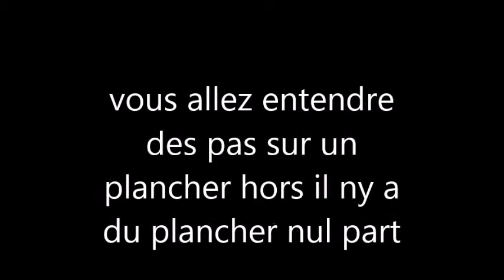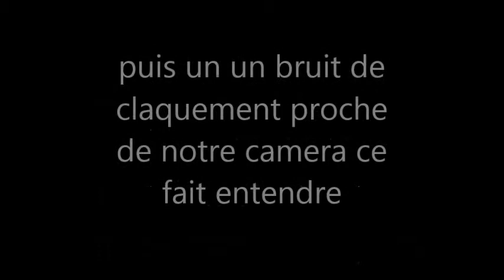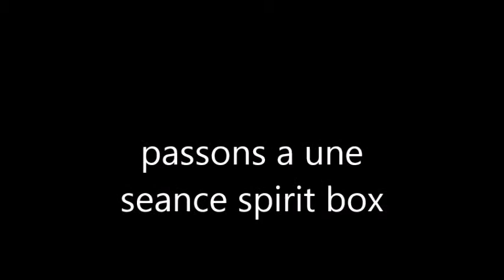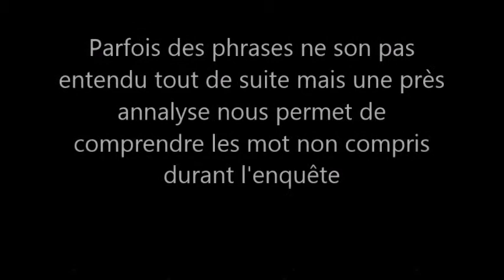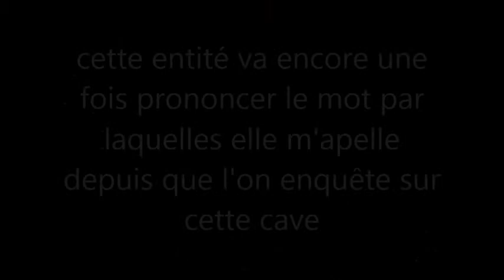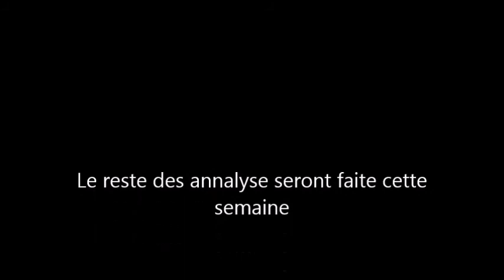3eme retour a raismes